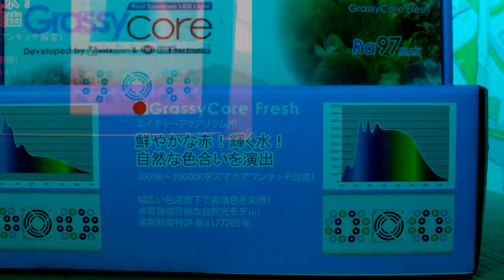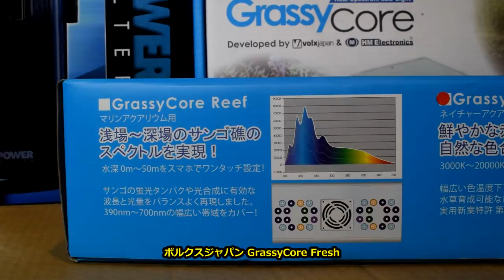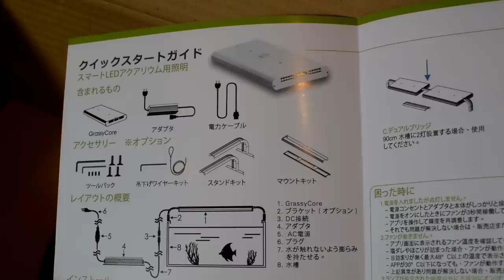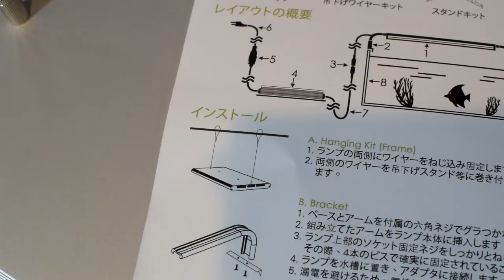満足度が凄い！大型水槽には吊り下げLED！ [ Grassy Core ] 紹介設置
大型水槽のLEDは「ボルクスジャパン GrassyCore Fresh」2つ！
オプションパーツ「吊り下げワイヤー」そして「スタンド」も紹介しています！

ワイヤースタンド